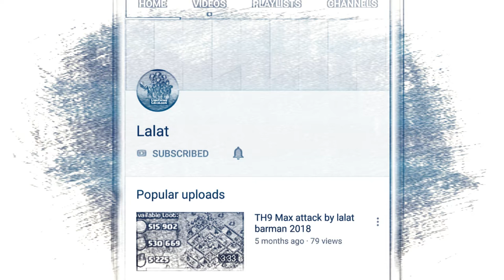বাংলা বাংলা 👍😜😎 pubg mobile খেলা হবে বাংলাদেশের subscribe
pubg mobile link

pubg PC Lite link

TRIPLEX BANGLA GAMER
TRIPLEX BANGLA GAMER
TRIPLEX BANGLA GAMER